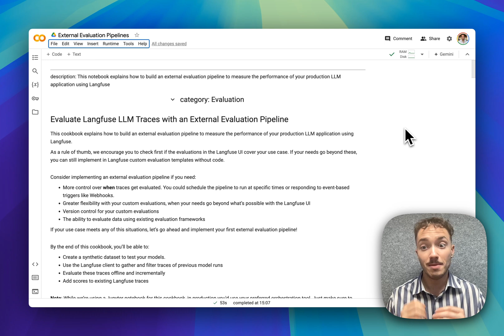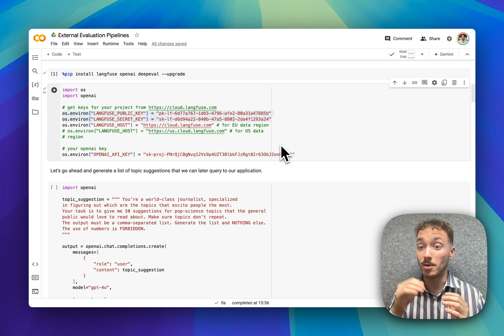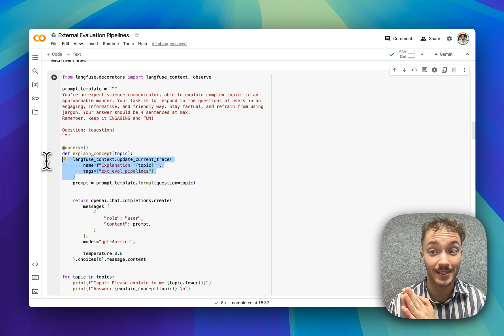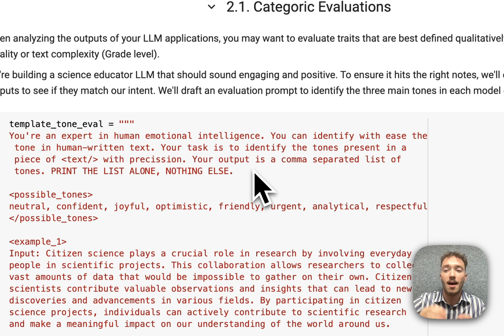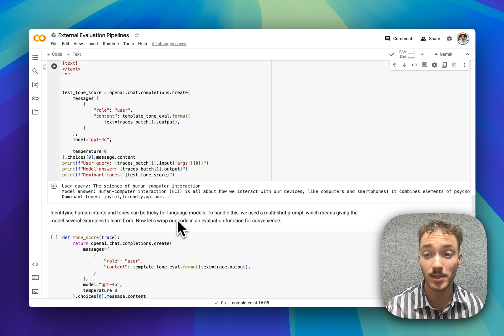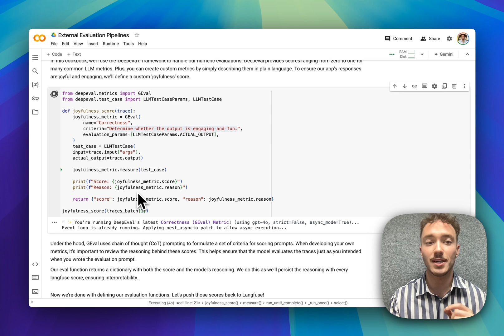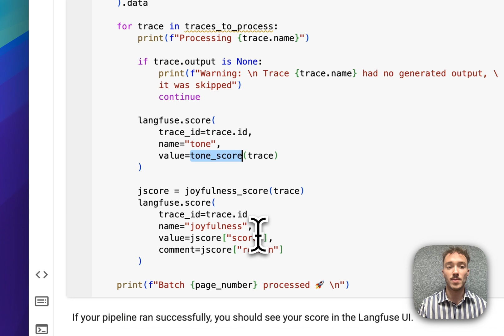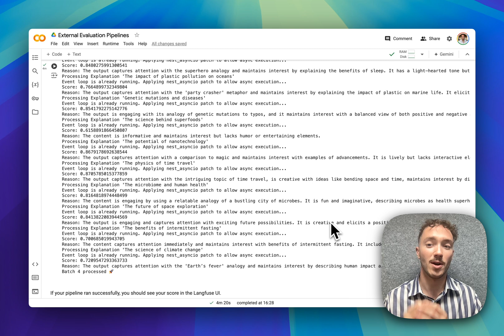Evaluating LLM Applications with External Evaluation Pipelines in Langfuse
Langfuse offers multiple evaluation methods for LLM Applications.

Consider implementing an external evaluation pipeline for full customizability if you need:

- More control over when traces get evaluated. You could schedule the pipeline to run at specific times or responding to event-based triggers like Webhooks.
- Greater flexibility with your custom evaluations, when your needs go beyond what’s possible with the Langfuse UI
- Version control for your custom evaluations
- The ability to evaluate data using existing evaluation frameworks such as DeepEval, OpenAI Evals, Langchain Evaluators